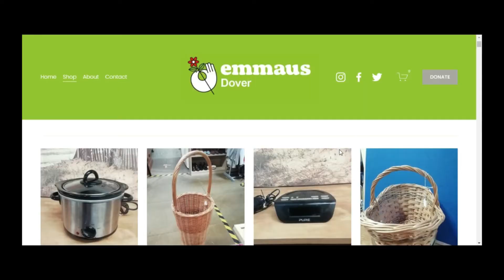VLOG WEEK 10 - canterbury shop - showing my funny side at work - lockdown blues - mental health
in today's vlog I chat about how life is in lockdown, I show you proof I can be funny in real life, general lifestyle update etc,.

Week 10 of 2021 March 5th to 10th

chapters
00:00 Start
01:42 Canterbury Shop (A Chat About)
03:25 Mannequin Fun
03:53 Me at my Best at Work
04:36 Click and Collect
05:23 Update on my Mental Health
08:12 Chat about TOM ELLIS (Lucifer)
09:15 My Web Site update
10:47 There was no Thursday Video
11:57 Sweet gets a hand
12:28 Lockdown Blues chat
14:50 End chatty bit